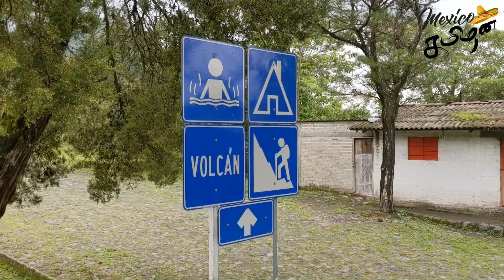Ghost town in the shadows of volcano|மெக்ஸிகோவின் எரிமலை நிழல்களில் பேய் கிராமம்|தமிழ்vlog Eng sub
This video is about the haunted village in comala. Most of the residents vacated this town because of the volcano ashes.